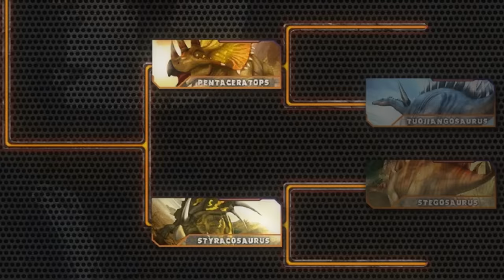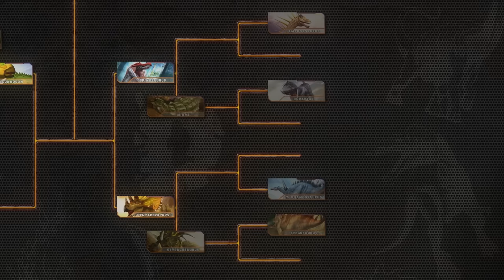Dinosaurs Battle s1 GD6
Dinosaurs battle world championship : (Pentaceratops VS Styracosaurus)